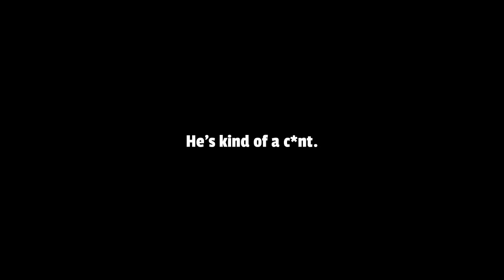"THEY'D BE UP HIS A*S IF HE WAS A REPUBLICAN" JOE ROGAN SLAMS BIDEN, SAYS HE EXISTS CUZ OF TRUMP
Popular podcast host Joe Rogan has set the internet ablaze with his scathing remarks about President Biden and his alleged ties to Ukraine and China. Let's dive into the details.

In a recent clip that has gone viral, Joe Rogan can be heard expressing his frustration with President Biden's frequent falls and accidents. It seems like Biden's mishaps are becoming a common occurrence, leaving many questioning his physical capabilities.

Rogan didn't hold back as he discussed Biden's past, calling him a derogatory term and highlighting his history of lying about his education and accomplishments. According to Rogan, Biden has always been a problem.

But it doesn't stop there. Rogan pointed out the controversies surrounding Biden's son and the alleged financial connections to Ukraine and China. He criticized the attempts to obscure the truth, suggesting that if Biden were a Republican, he would face intense scrutiny.

Many saw Biden as the "sane alternative" to former President Trump, but Rogan begs to differ. He labeled Biden as a corrupt career politician and expressed astonishment at the involvement of the FBI in censoring information about Hunter Biden's laptop. Rogan's words struck a nerve, as people are questioning the integrity of the current administration.

Rogan believes that part of the problem lies with the media, which he claims is overwhelmingly left-leaning. He argues that the media's support for left-wing politicians leads to the suppression of any information that could potentially create distrust in the government and the Democratic Party.

These remarks by Joe Rogan have sparked a heated debate across social media platforms. Supporters and critics alike are weighing in on his words, with some praising his candor and others accusing him of spreading misinformation. One thing is clear: Rogan's commentary has struck a chord and is igniting conversations about President Biden's leadership and the media's role in shaping public opinion.